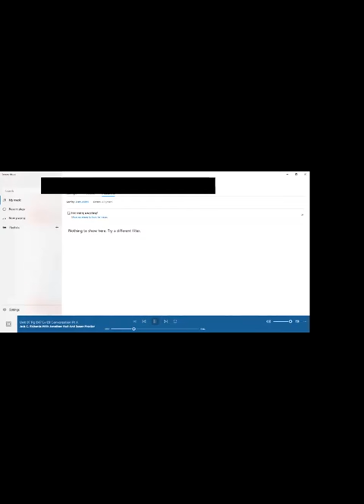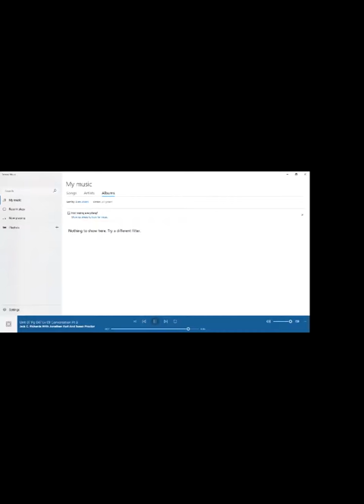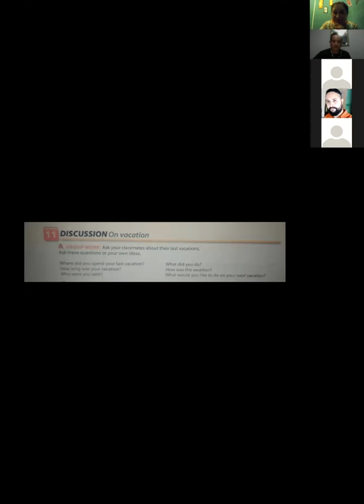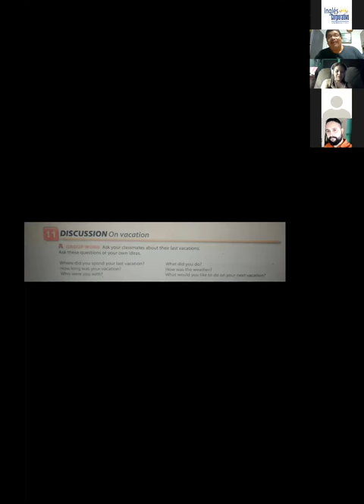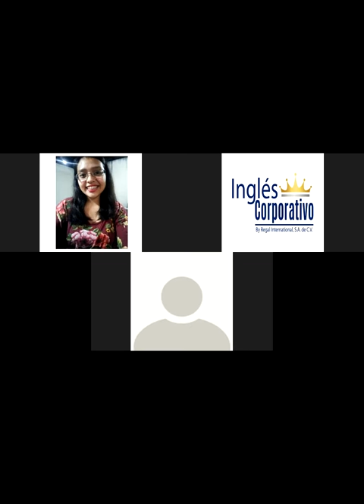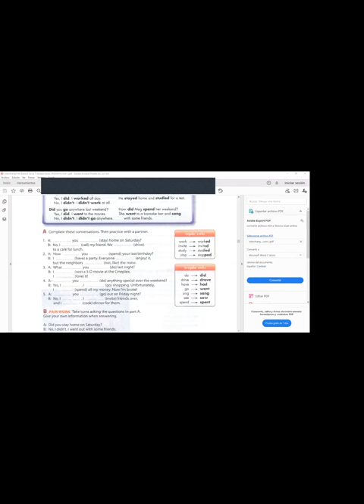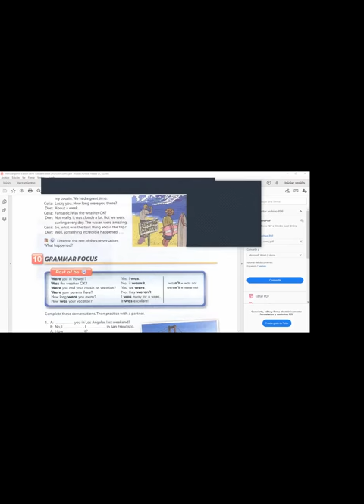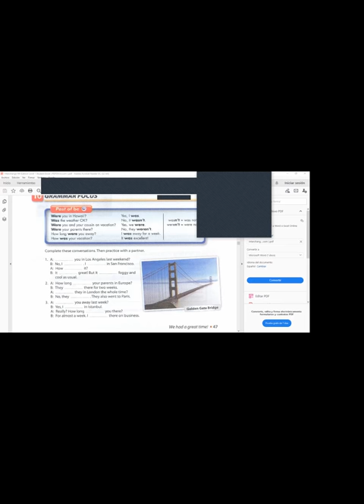Ingles Corporativo- Simple Past tense. Listening and speaking activities- Video Conferencia#7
In this session participants will listen to two people talking about their past vacation. Notice how they use simple past of regular, irregular and be within the entire conversation. As well they will work in groups and put in practice everything that we had learned so farabout simple past tense.

En esta clase los participantes escucharán a dos personas hablando sobre sus últimas vacaciones. Observen como ellos usan el pasado de verbos regulares, irregulares y el pasado del verbo "be". Trabajararán en grupos y pondrán en práctica todo lo aprendido hasta ahorita usando el pasado simple.